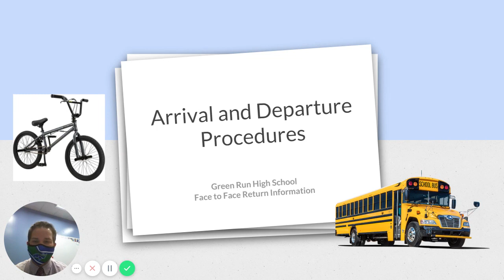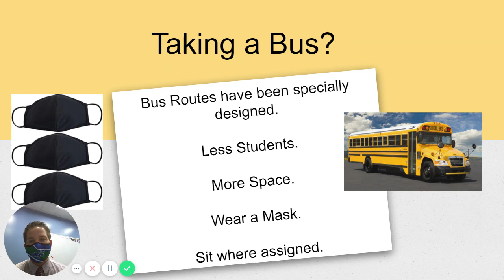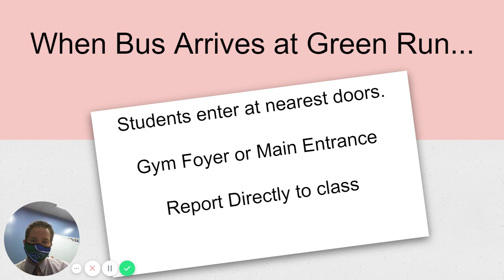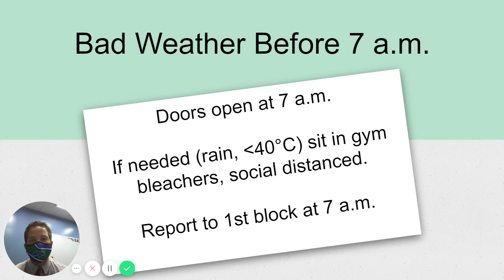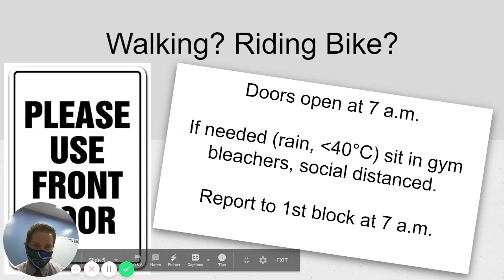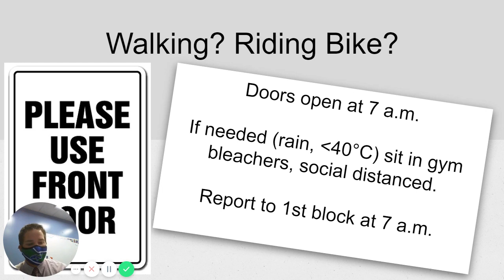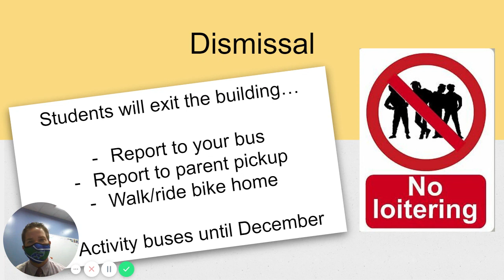Arrival and Departure : Face to Face Return Info for Green Run High School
As our 9th graders and other students begin to return to school face to face, we want to share information on some specific procedures that may look a little different due to our current situation.

The first video in this series reviews Arrival & Departure Procedures for students.